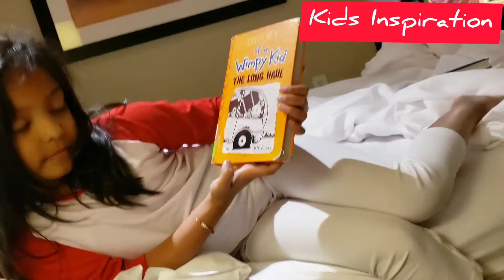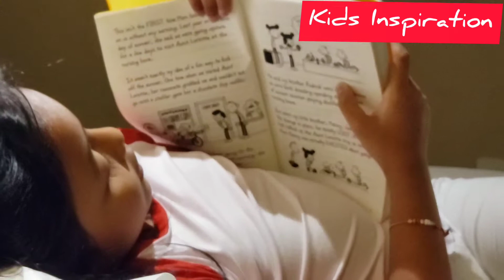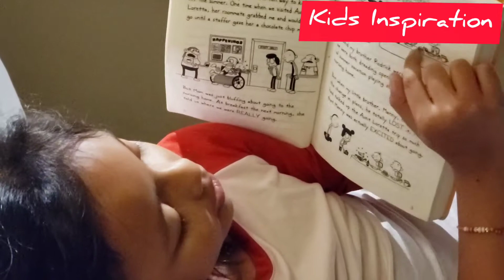Bed time reading: Diary of a WIMPY KID...